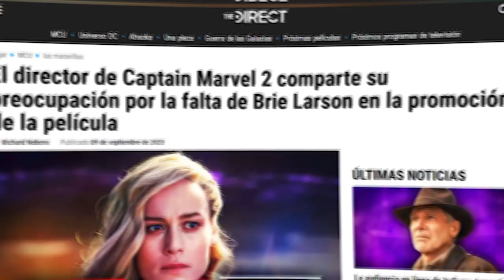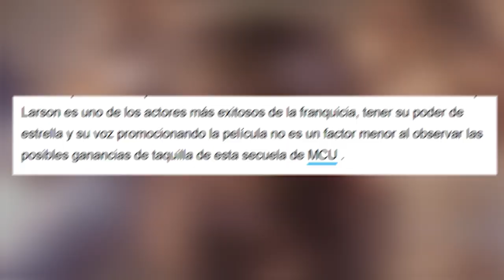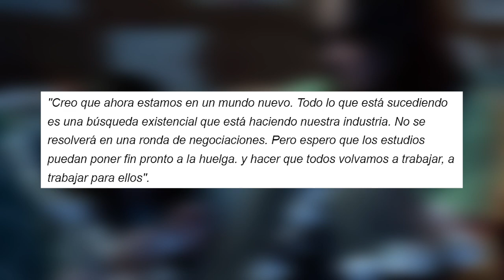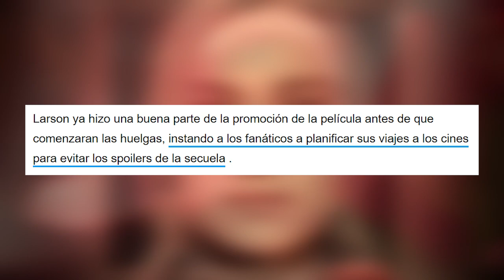La AUSENCIA de BRIE LARSON para PROMOCIONAR THE MARVELS ARRUINARÁ su TAQUILLA afirma su directora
La directora de TheMarvels, Nia DaCosta afirma que la falta de BrieLarson se va a notar en taquilla y que la necesitan para asegurarse un éxito taquillero. Medios progres, afirman que ella es y cito: "Brie Larson es una de las actrices más exitosas de la franquicia, tener su poder de estrella y su voz promocionando la película no es un factor menor al observar las posibles ganancias de taquilla de esta secuela de MCU."